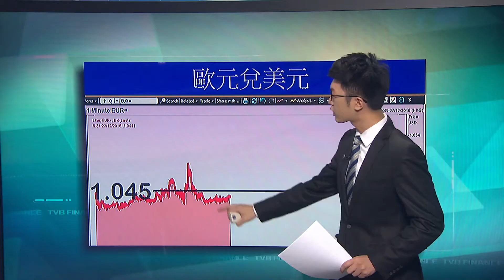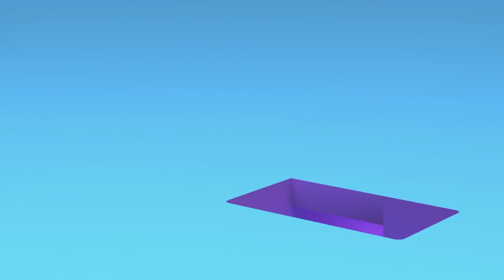J5 最後一次開台 (2017年8月14日)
J5改名前最後一次開台,改名後不再收台